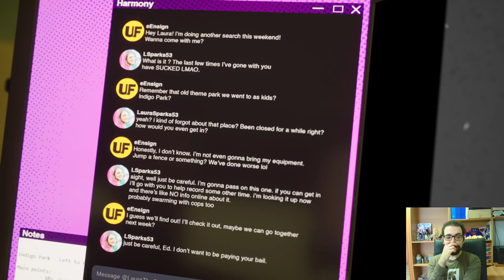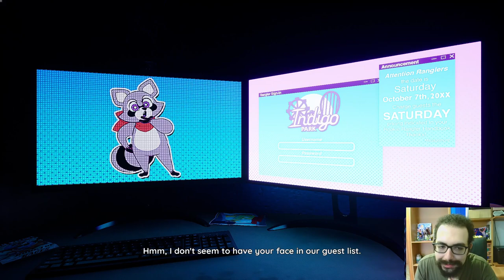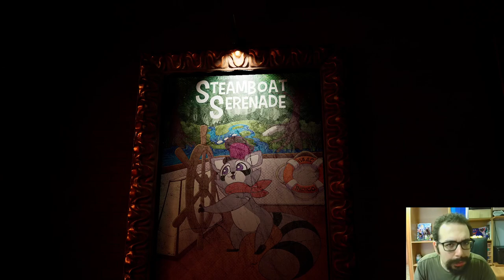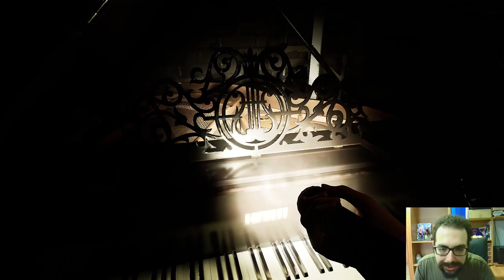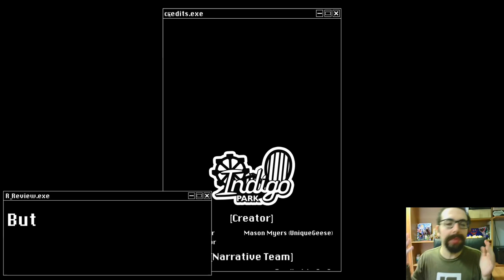Indigo Park [Chapter 1°] Extra 2°: "Remastered"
Buon Godo day a tutti voi, oggi siamo tornati nel primo capitolo di Indigo Park, con un nuovissimo episodio extra!

0:00 : Introduzione
3:10 : Parte Iniziale
7:15 : Parte Interna
9:50 : Rambley's Railroad
12:40 : Momento Gatto
14:00 : Lloyd's Theater
16:00 : Rambley Rush
18:30 : Mollie's Landing Pad
21:30 : Finale & Saluti